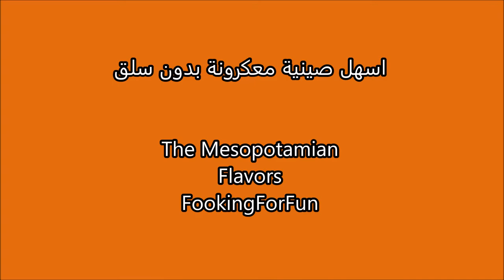اسهل صينية معكرونة في حياتكم بدون سلق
شكرا اعزائي للايكات والتعليقات والمشاركات الرب يبارك بيكم جميع وبعوائلكم

طريقة العمل

في صحن كبير نضيف المكونات التالية
زيت زيتون حوالي ملعقتين كبيرة
أي خضروات في متناول يدك
ترغب في إضافتها إلى المعكرونة والكمية حسب رغبتك مثل
فطر, بصل, ثوم, قرع , باذنجان, فلفل اخضر او اي لون , سبانخ
علبة من المعكرونة الصغيرة أي شكل
كرات لحم مجمدة حاضرة او عمل ايدك والكمية حسب رغبتك
ريحان اختياري ولكن يعطي طعم لذيذ للمكرونة
صلصة المكرونة الجاهزة والمفضلة لديك  ٢٤ اونس
بنفس حجم زجاجة الصلصة ماء
فلفل اسود, ثوم بودر, توابل الايطالية
يخلط جيدا ويغطى بورق الألمنيوم
تخبز: 400 فهرنهايت الوقت: 40-50 دقيقة
تضاف جبنة البارميزان
كريمة او جبنة سائلة او جبنة القريش اختياري
ضع جبنه الموزاريلا فوق
 خبز يابس
تخبز: 400 فهرنهايت
الوقت: 10-15 دقيقة
تزين بالريحان او البقدونس